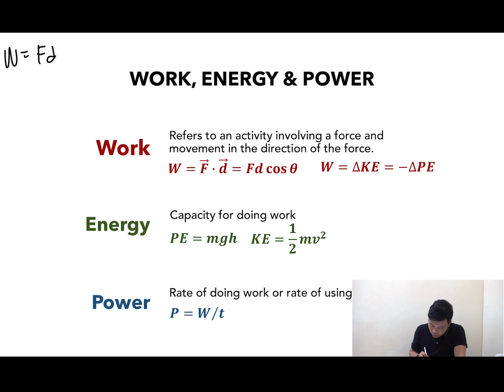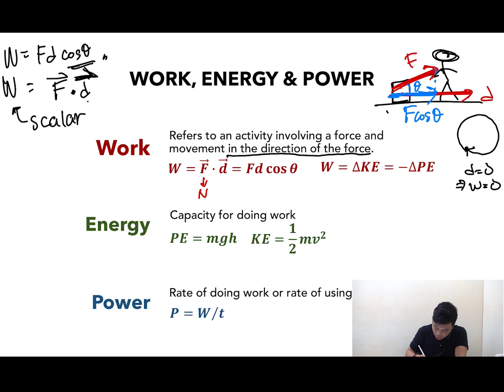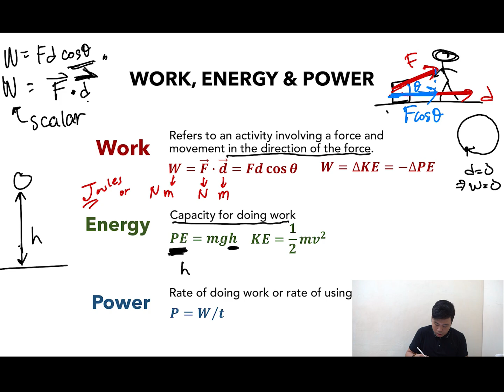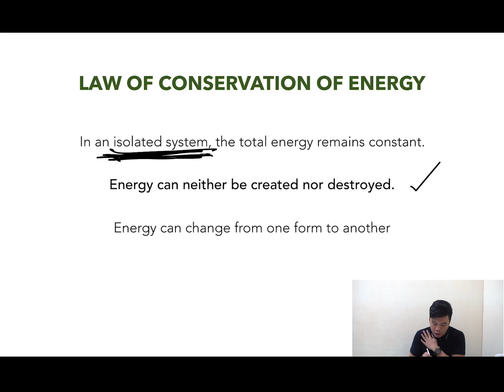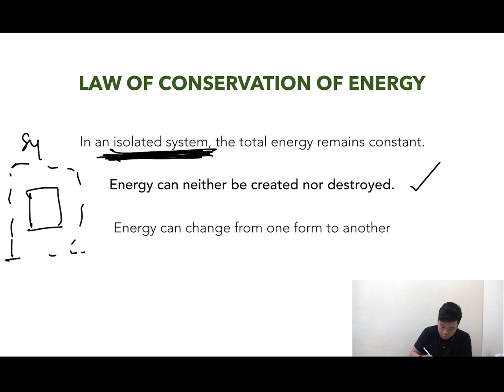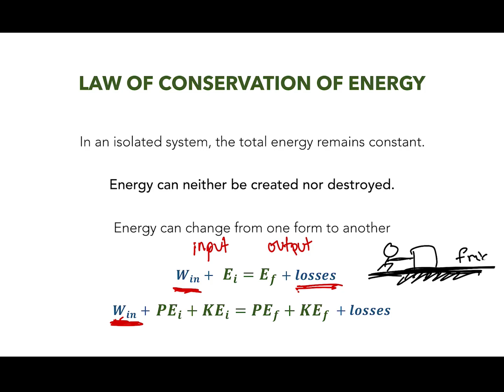GEAS - Physics - Lecture #04 - Work, Energy and Power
Physics

Lecturer: Sir Emil Tan